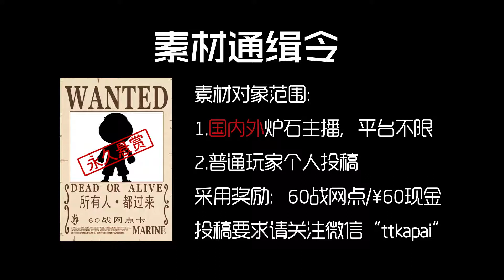【逗鱼时刻】第86期 厉害了我的哥.mp4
搬运 本期看点：会长空气拌饭里鸡腿有毒啊；妮妮笑问方丈刺不刺激；少帮主鸡一盎降的一V低；啦啦啦顽强JJC厉害了我的哥
本期看点：会长空气拌饭里鸡腿有毒啊；妮妮笑问方丈刺不刺激；少帮主鸡一盎降的一V低；啦啦啦顽强JJC厉害了我的哥